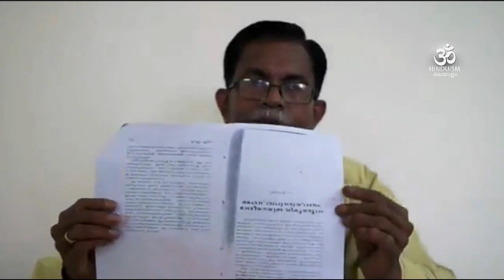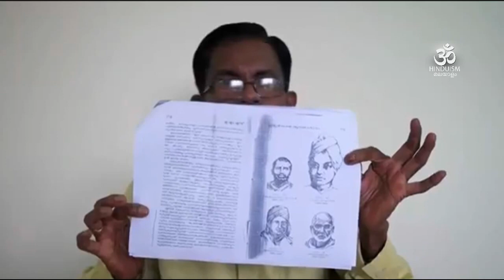VanithaMathil വനിതാ മതിലെന്ന കാപട്യം പൊളിച്ചടുക്കി TG MOHANDAS | hinduism | cpm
Vanitha Mathil വനിതാ മതിലെന്ന കാപട്യം പൊളിച്ചടുക്കി TG MOHANDAS | hinduism | cpm